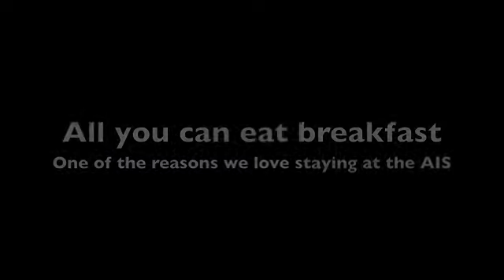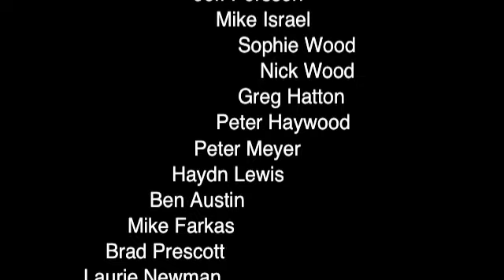TORC CBR 11-12 Feb 2012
Raining in Sydney ... perfect weather in Canberra. Another amazing trip was had by mtnbike.com.au.
This weekend was with Turramurra Off Road Cyclery - 16 riders hitting up Kowen, Sparrow, Bruce Ridge and Mt Majura.
These trips are fully catered, no driving, all meals, guides and a skills session. Dept Syd arrive single track heaven in Canberra - the perfect way to spend a weekend.
A little about us - we take day and weekend trips from Sydney to great single track. Our weekend trips to Canberra are fully catered, no driving, all meals, guides and a skills session - the perfect way to spend a weekend. Our day trips head from Sydney up the coast to again hit up some great trails.